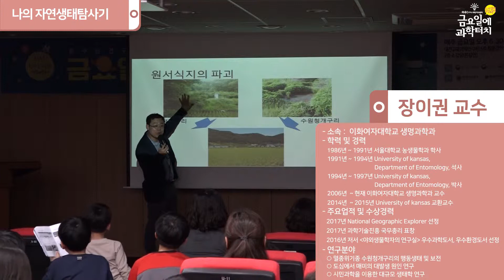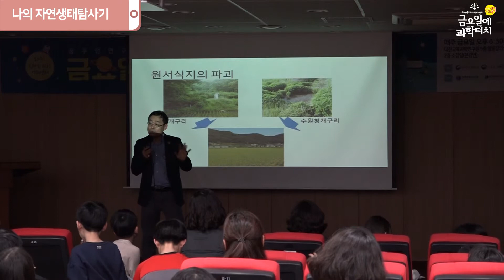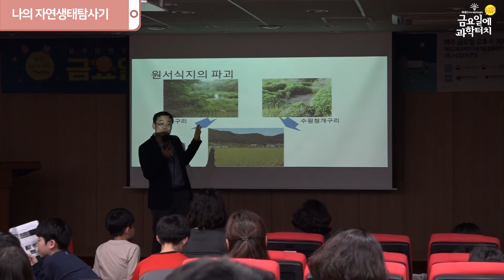19.03.29 금요일에 과학터치 대전지역 3회차 하이라이트(나의 자연생태탐사기)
19.03.29 대전지역
나의 자연생태탐사기  – 이화여자대학교 장이권 교수
대전교육과학연구원